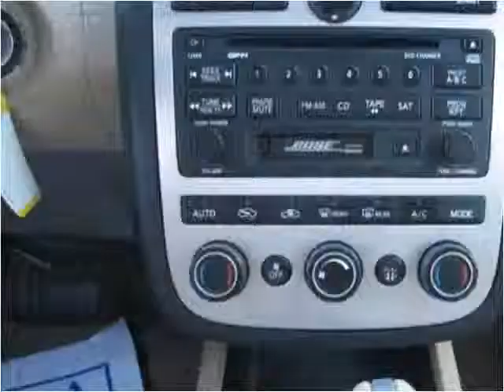2004 Nissan Murano Used Cars Fairfax VA